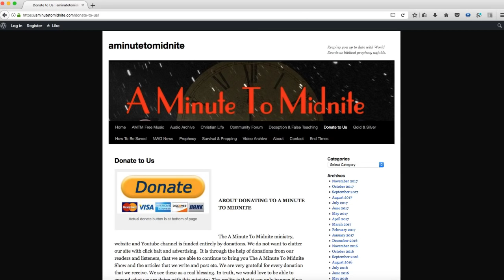Extreme Warning! Laodicean Church, Climate Alarmism, Economic Woes, Political Turmoil - Wake Up!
Episode 269 of the A Minute To Midnite Show. Matt S and Chris C join  with Tony K to bring an important message for this perilous time.